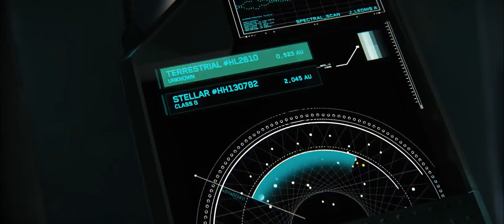Star Citizen - Constellation Trailer